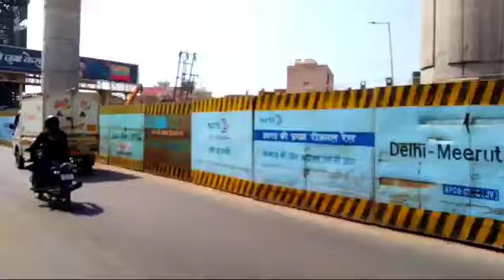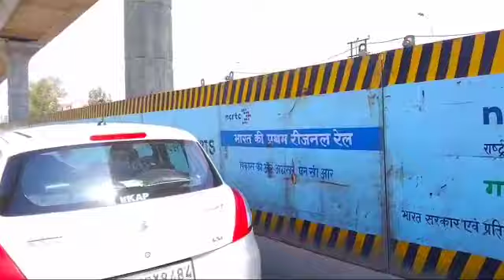Delhi Meerut RRTS Corridor Constructions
From _ Ghaziabad Uttar Pradesh(INDIA)